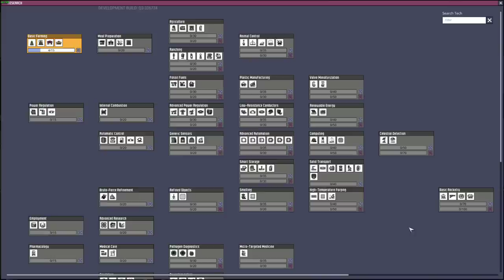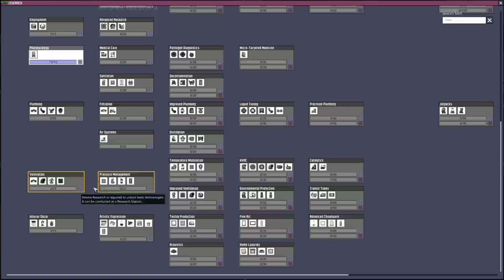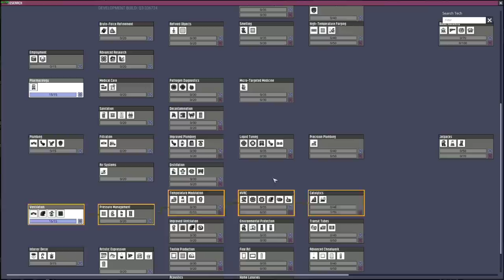I've NEVER Played Oxygen Not Included (Oxygen Not Included Gameplay) #1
Like Survival Games? There's more where that came from!

Art by:

⛏ Do you play FORTNITE, or use the Epic Games store?
Please consider using code "PartiallyRoyal" at checkout!

What gear does Royal use?!

If you would like to sponsor a video or send me games to play for a series, please send an email to

The humor is my videos is purely for fun. We are a growing, fun-only community! Please keep all comments constructive, or positive. Otherwise, you will be removed from commenting! - PartiallyRoyal